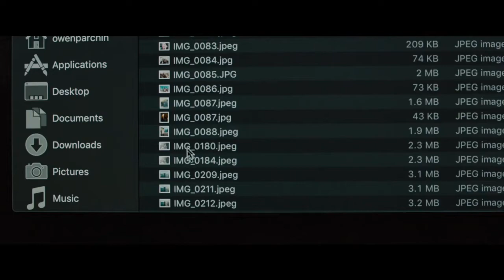LA PROIE D'UNE OMBRE - Bande-annonce (VOST) Thriller Fantastique produit par David S. Goyer.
Le thriller fantastique qui a fait beaucoup parler de lui au dernier festival de Sundance, arrive le 14 dans les salles obscures françaises.